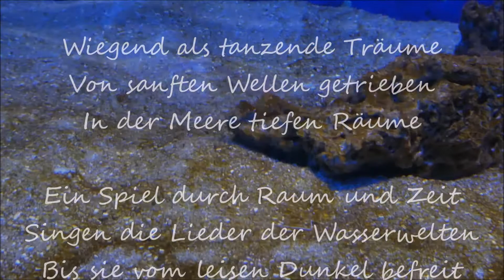FOTO-POESIE + MUSIK Lichterklänge Ein kleine Meditation Teil I...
Lichterklänge

Tausend Lichter spielen Klänge
Verwoben mit ihrem Schattenspiel
Quellen sanft und ohne Zwänge

Wiegend als tanzende Träume
Von sanften Wellen getrieben
In der Meere tiefen Räume

Ein Spiel durch Raum und Zeit
Singen die Lieder der Wasserwelten
Bis sie vom leisen Dunkel befreit

© Hans-Peter Zürcher

Lights sounds

Thousand lights play sounds
Interwoven with her shadow play
Sources gently and without compulsion

Wearing as dancing dreams
Waved by gentle waves
In the depths of the sea spaces

A game through space and time
Sing the songs of the water worlds
Until she frees from the soft darkness

© Hans-Peter Zürcher

Die Filmsequenzen entstanden im Vivarium vom Zoo Basel
The film sequences were created in the Vivarium at the Zoo Basel

Lyrik, Film und Fotografie:
© Hans-Peter Zürcher

„Aufgezeichnet im Zoo Basel und im Zoo Bochum“ zu nichtkommerziellen Zwecken.
Einbetten und Weiterverwenden durch Dritte ist nicht erlaubt.